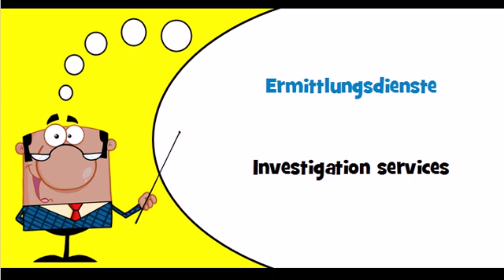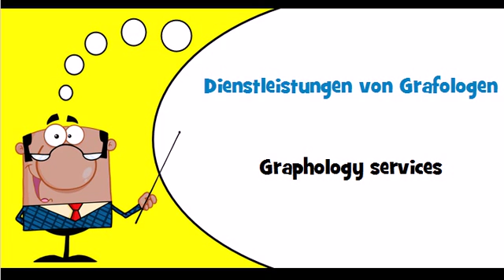Let's learn German Theme = Security services